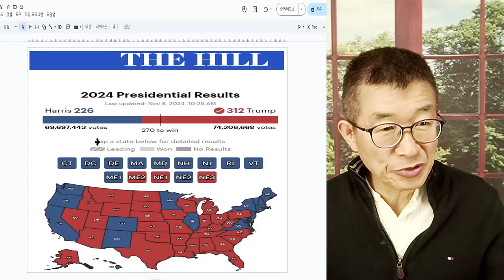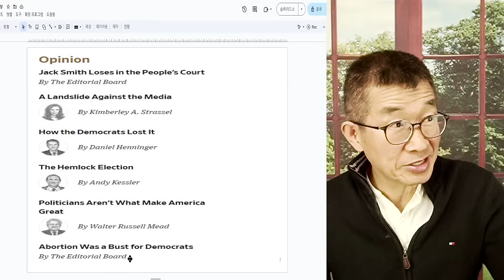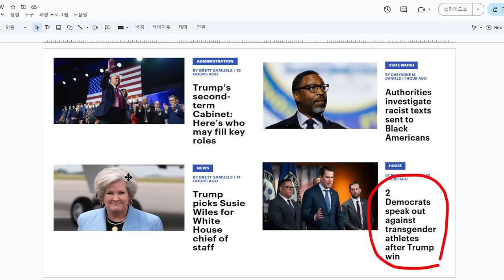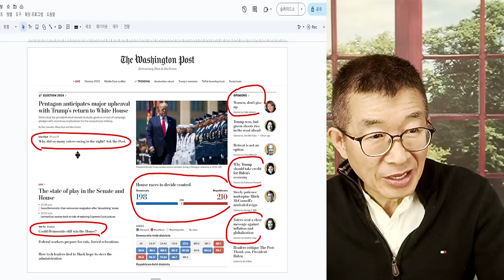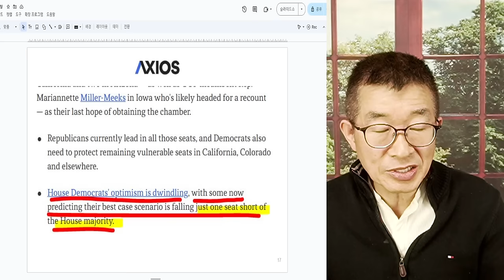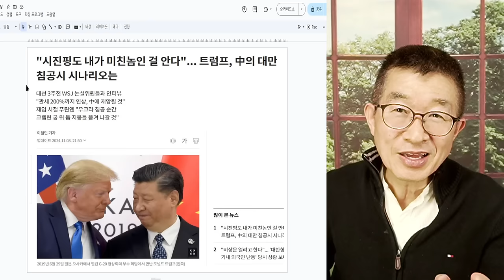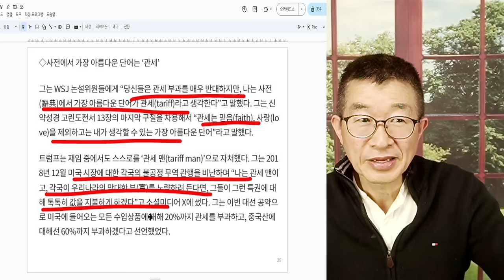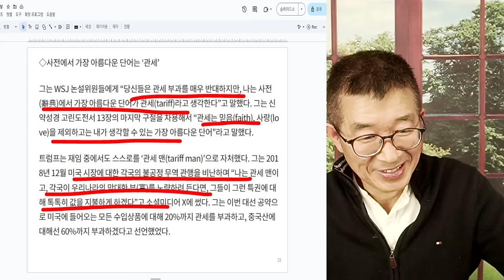트럼프, 허를 찌르다 / 트럼프, 스타일 / '거래(딜)'로 본다 / 철저한 자국 우선주의 선택한다 / 한다면 한다 / 경제, 경제, 또 경제한다 / 근로자 우선한다 [공병호TV]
Bitcoin : 3MTW849AkP2ftLeSK2teZHMmzLu7Z83s9U